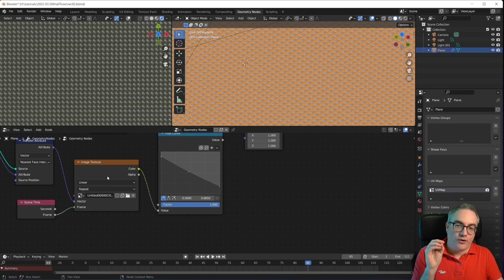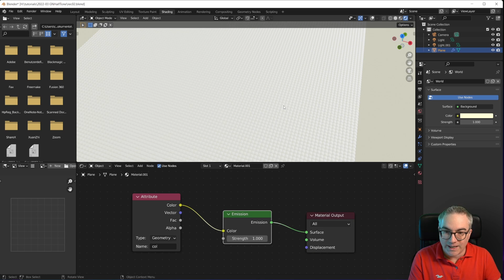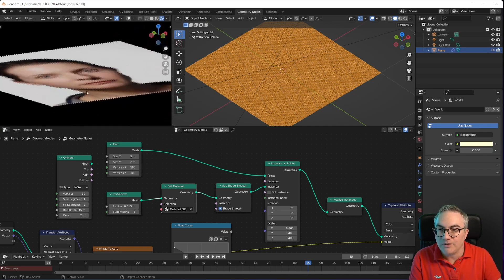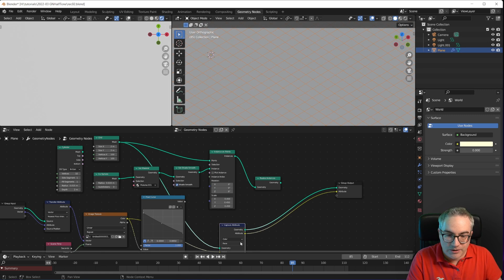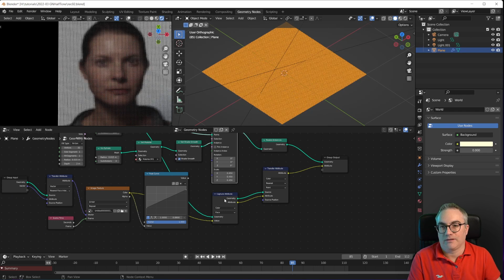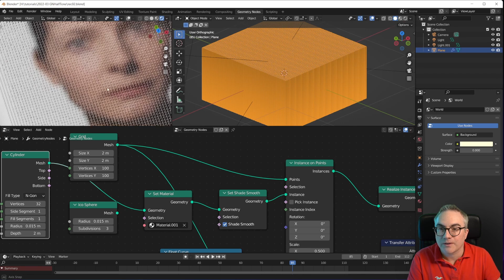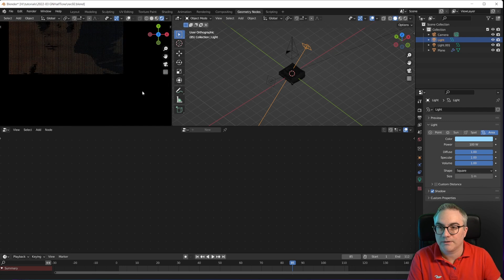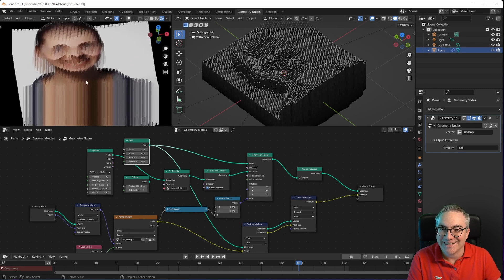Video to Geometry | Blender Geometry Nodes Tutorial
Recreating a cool effect from an old Animation Nodes video but with Geometry Nodes this time!